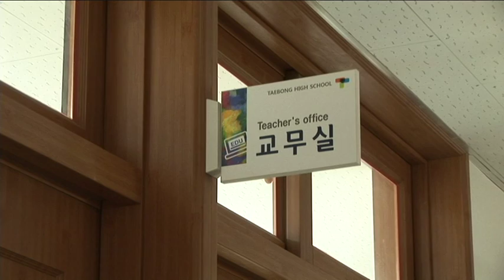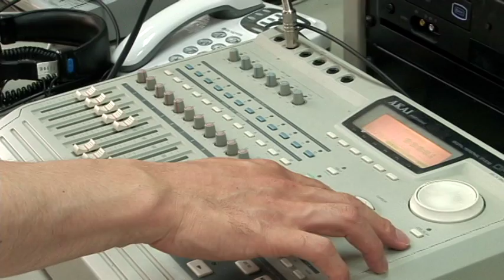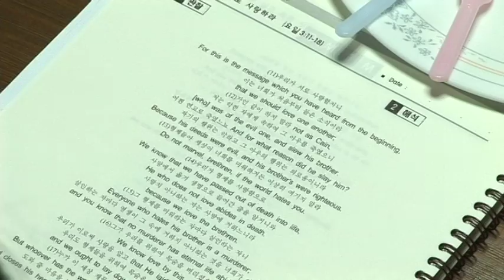2010 기독교사대회 류주욱의 대안학교 생생일기